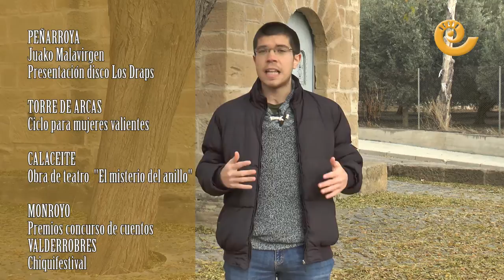AGENDA CULTURAL 9 y 10 Diciembre 2017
Agenda cultural para el fin de semana del 9 y 10 de Diciembre que nos presenta Adrián Monserrate
Como siempre muchas actividades para todos los gustos as´que no te quedes en casa.